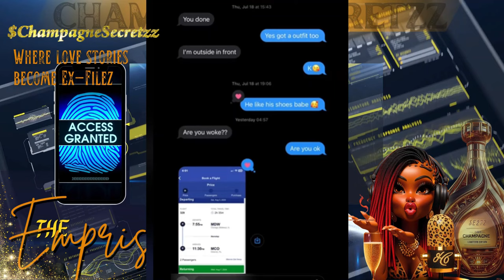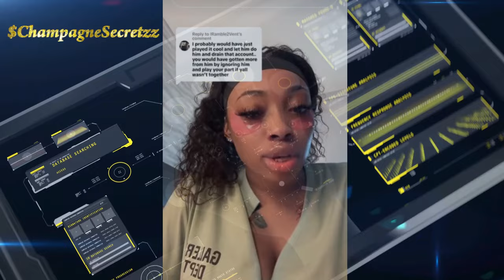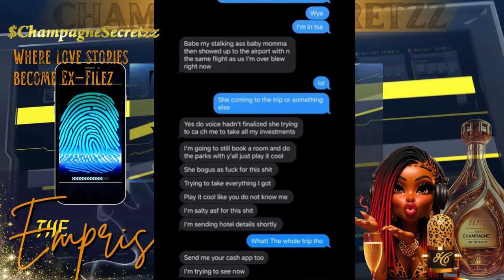Man flies his sneaky link and her son to Disneyland with his girlfriend | The Ex Filez - AK Saraci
Hey there, welcome to The Ex Filez! The truth isn't just out there—it's right here, popping with the juiciest stories. Join us as we dive into the insane, the outrageous, and the downright unbelievable yet believable tales of boyfriends turned exes. Get ready for wild storytimes that defy explanation and leave you rethinking everything you knew to watch out for in this twisted world of relationships. Stick around... because in The Ex Filez, no ex is ever just an ex!